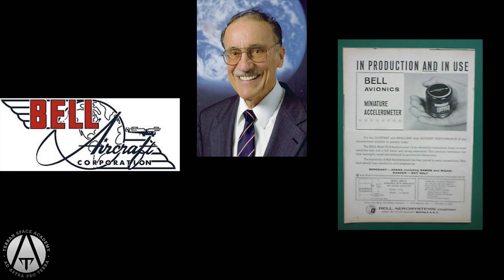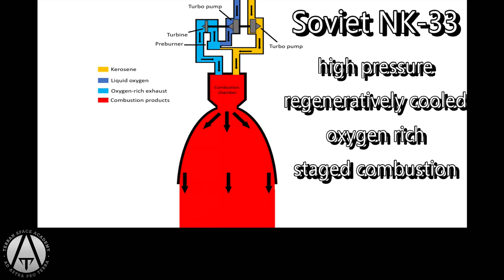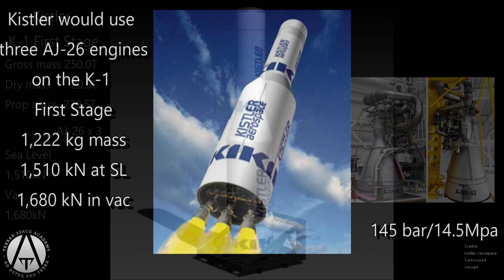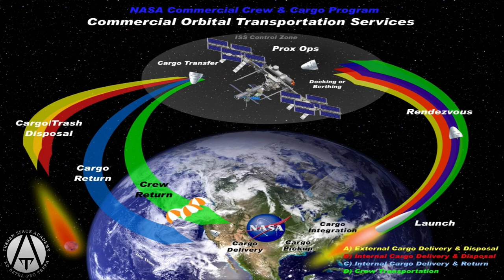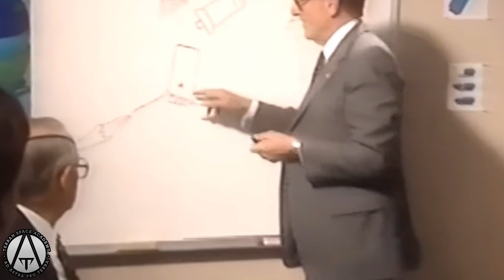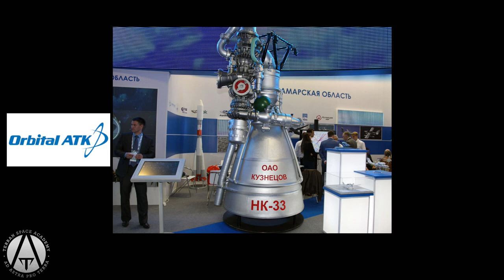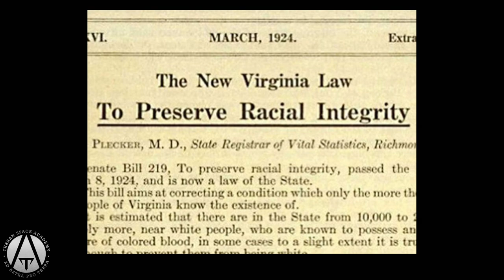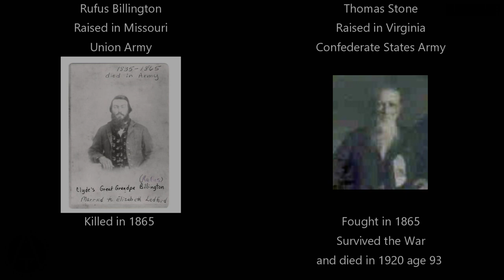The Death of Kistler Aerospace and the Rise of SpaceX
Kistler Aerospace was led by a brilliant man and seemed to be on its way to building the first reusable rocket system.
Then something went terribly wrong.
And it’s a lesson for all of us...

Terran Space Academy
The Death of Kistler Aerospace
Rocket Science
TSA-SOV-TTM-RS-KA-21070

Credits
Old Movie Collector
TurboSquid
The Former Soviet Union
British Pathe
Scott Manley
Oler Vaturin
SGAU
ABC News
Irving Haberman